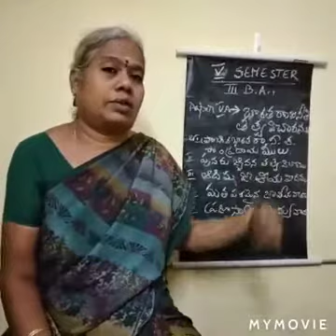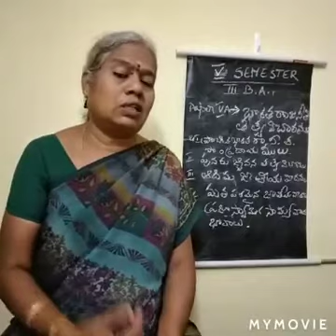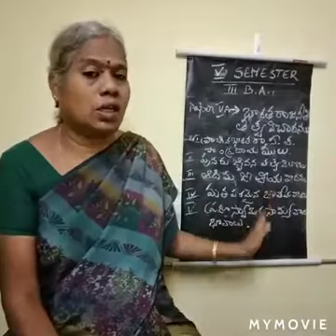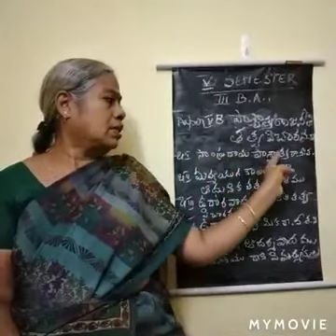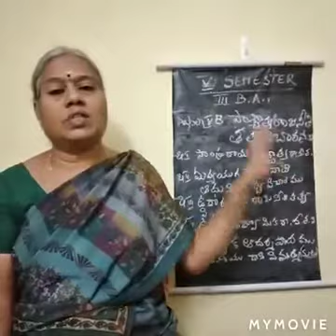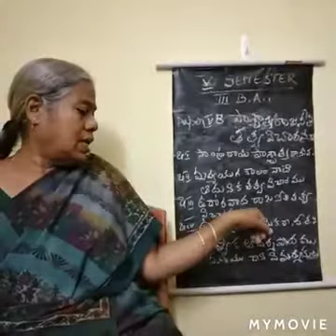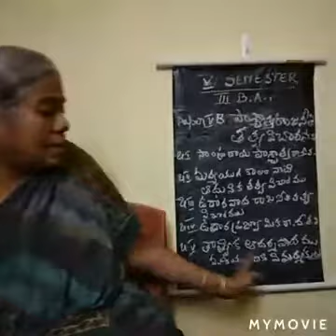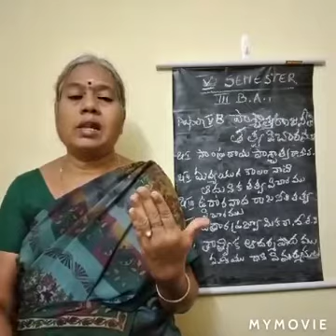B.A Semester V Politics V(A) | Maharanee College Peddapuram